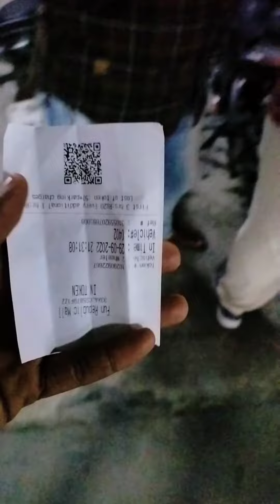fun mall kovai Naane Varuvean movie review in Tamil,@fun mall cbe Dhanush movie